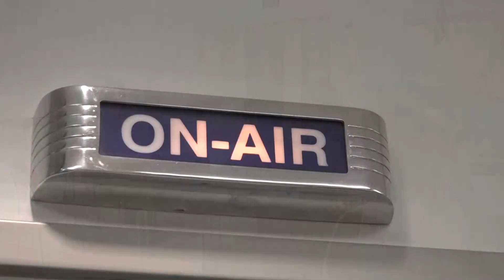February 18th, 2020 | Parkland Morning News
Vito Rizzotto & Peter Lambrinos share upcoming information on Parkland News, Club Meetings, Events, and more. Followed by Lynsey Reynard with Parkland Sports.